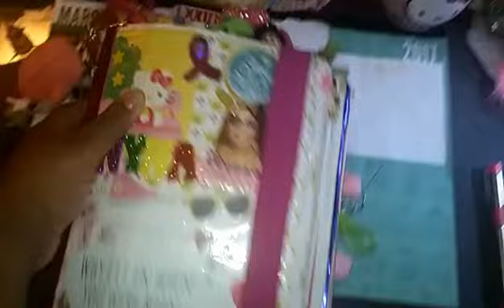March Mega Planner Update!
👜Hello Meticulous Mommys,🎀

Welcome! Once again, Thank you for taking the time to 😀 watch my videos.

This video is introducing my Second full month in my mega planner! It has been, and is, an increasingly awesome experience to use my mega planner consistently. 😉

Follow any of the links once you've watched the video for more information. However please leave any comments or questions down below😄

🎀Links: 🎀

🌹If you have any questions about the video please leave comments or questions below.

STAY Meticulous!
👜The Meticulous Mommy 🎀

Chunky Planner Society!
📚Got a Chunky Planner, like looking at other Chunky planners?! Join us!!🎉

🎀A group for moms with Multiple ASD or any sort of Special Needs Children!! LET'S FIGURE IT OUT Together!!🎀

🐤Tw: @meticulousmomma
🌇Tumb: Meticulous Mommy